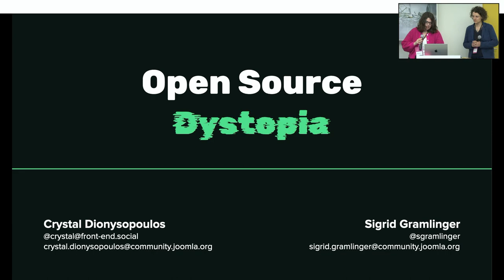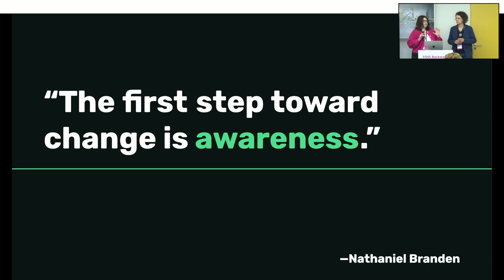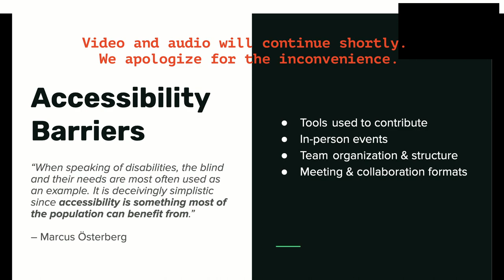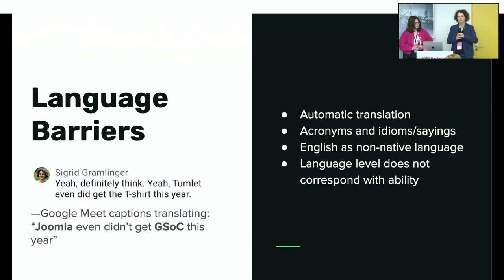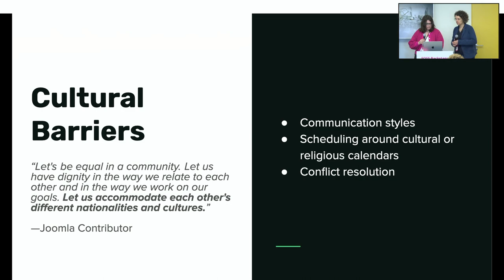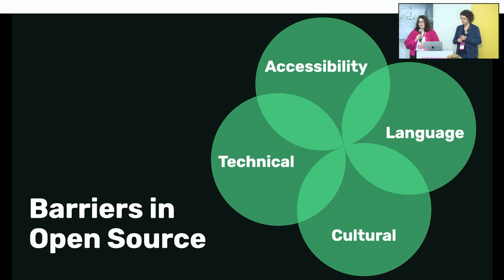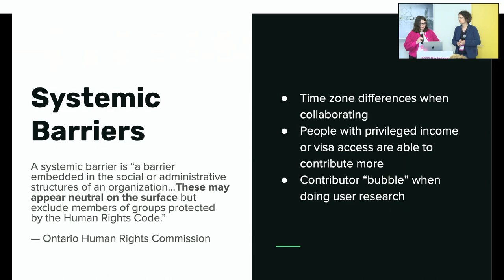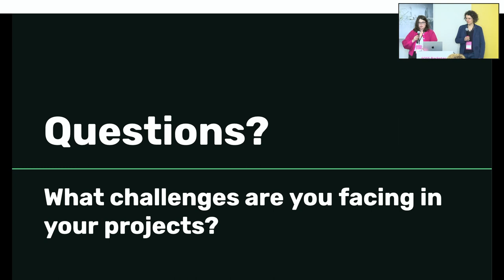FOSSBack: Crystal Dionysopoulos & Sigrid Gramlinger – Open Source Dystopia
Open source projects often like to see themselves as welcoming communities. Software written “by the people, for the people” is inclusive by default…or is it?

As our project has discovered, if your community is not actively inclusive, it is passively exclusive. In this talk, we will share some of the many challenges that we plan to address in order to be truly diverse, inclusive, and accessible for our global community. There are places where we’ve succeeded in our efforts—and places where we have failed and need to do better.

Topics will range from systemic barriers to contribution, to inclusive user research practices, to encouraging a safe environment for people to participate in the community, and more.

Join us as we explore together how we can do better for FOSS and the communities that depend on us.